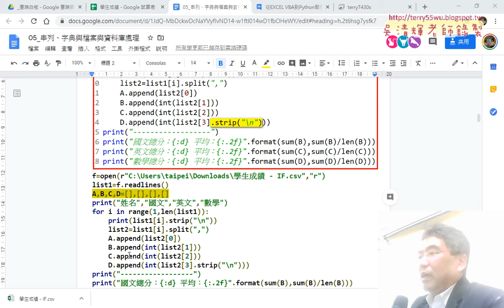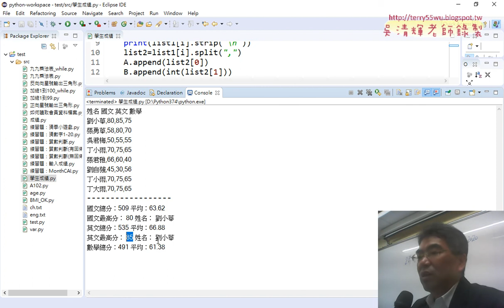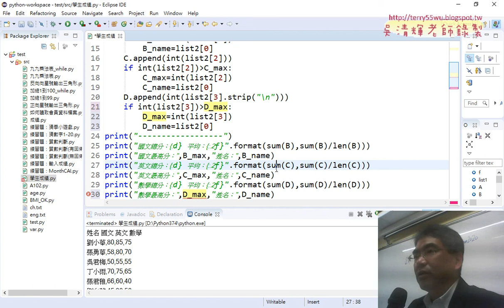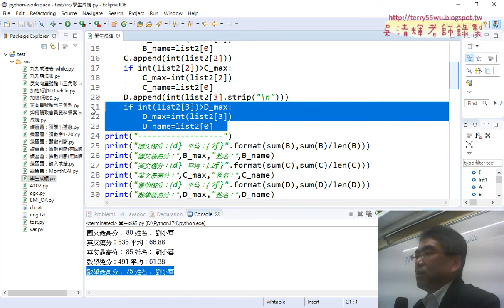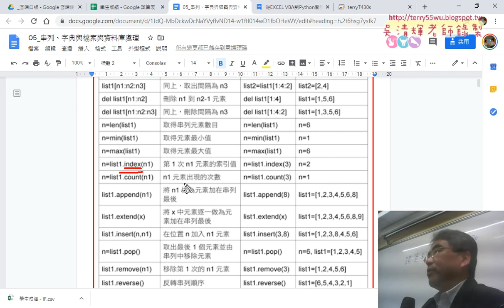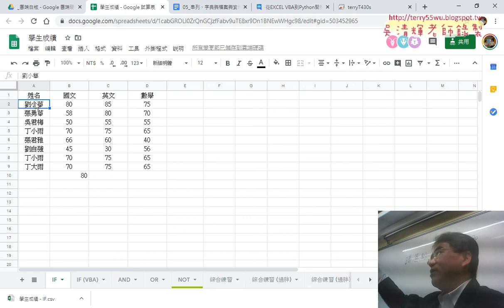04 找出各科最高分是誰